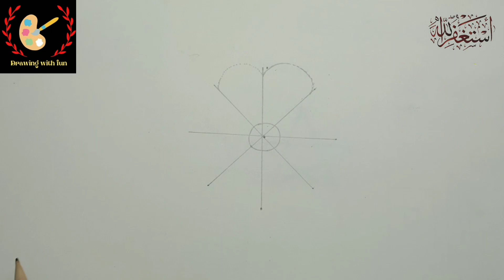how to draw a flower easy, flower drawing tutorial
in this video we are going to learn that how to colour a flower step by step for kids. We will also learn about drawing and colouring a flower in easy way. Flower drawing and colouring is also going to learn in this video.